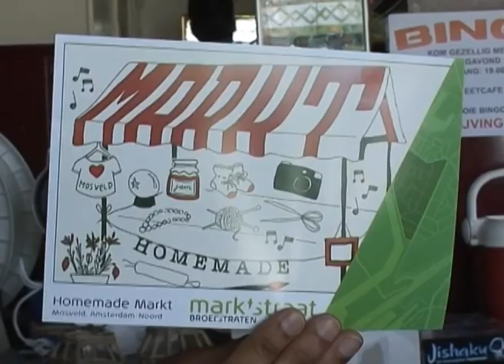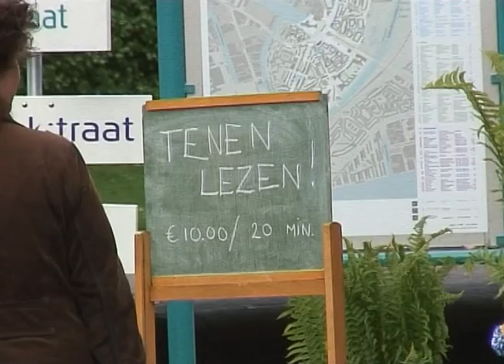HomemadeMarkt Verhuist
De Homemade markt verhuist naar het Mosveld.